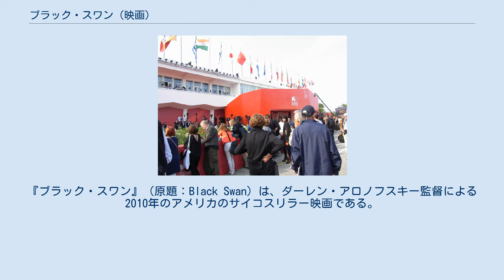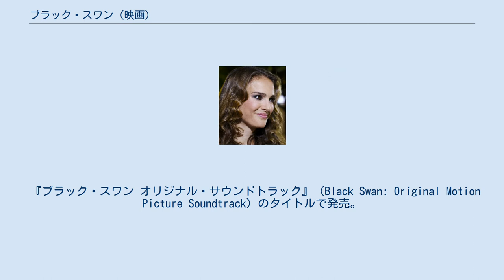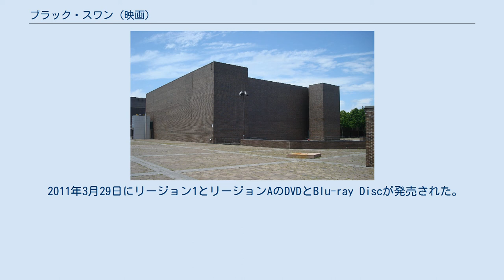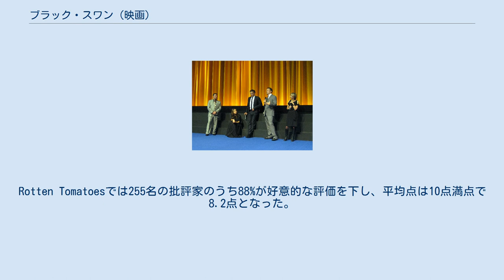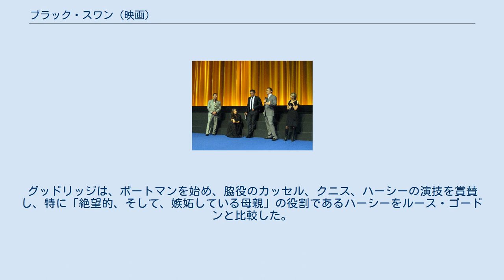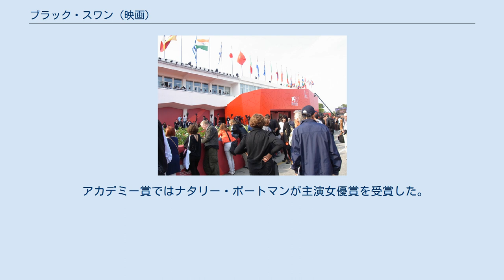ブラック・スワン (映画)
クリント・マンセルの作曲映画
『ブラック・スワン』（原題：Black Swan）は、ダーレン・アロノフスキー監督による2010年のアメリカのサイコスリラー映画である。
日本ではR15+指定作品として公開された。
 バレエ『白鳥の湖』の主演に抜擢され、潔白な白鳥と官能的な黒鳥の二つを演じることになったバレリーナが、プレッシャーにより徐々に精神が崩壊していく様を描いたサスペンス映画である。
主演のバレリーナをナタリー・ポートマン、その振付師をヴァンサン・カッセル、ライバルのバレリーナをミラ・クニスが演じる。
 撮影は基本的に16mmフィルムを使用。
地下鉄のシークエンスではキヤノンのEOS 1D MarkIVとEOS 7Dが使われた。
 批評面、興行面共に成功を収め、第83回アカデミー賞では作品賞を含む5部門で候補に挙がった。
主演のナタリー・ポートマンは約10kgの減量で身体作りをした。
また、幼少期の経験を活かし、1年に渡る過酷なバレエの特訓を行い、アカデミー主演女優賞を始めとする多くの賞を受賞した。
しかし、ポートマンのダンス・シーンは後にボディダブル絡みの論争を巻き起こすこととなった。
 ナタリーが演じるニナの練習着のデザインは、ドイツ在住の日本人ダンサー兼デザイナーの竹島由美子が担当した。
 ナタリーは2010年12月に本作で共演したダンサー・振付師のバンジャマン・ミルピエと結婚する予定であることを発表。
また、既に妊娠していることを明らかにした（正式な婚姻関係にないまま2011年6月14日出産。2012年8月に結婚した）。
 娘盛りのニナ（ナタリー・ポートマン）は、ニューヨークのある一流バレエ団に所属し、バレリーナとして人生の全てをバレエに捧げる日々を送っている。
一緒に住む母親エリカ（バーバラ・ハーシー）は元バレリーナで、今では絵画を描く日々を送っているが、自分が果たせなかったバレリーナとしての夢をニナに託すステージママとなっており、彼女に対して過剰なほどの愛情を注いでいる。
 ニナの所属するバレエ団は次の公演『白鳥の湖』の上演準備に入り、バレエ団のフランス人の演出家トマ（ヴァンサン・カッセル）はこの演目のプリマ（主役）を選ぼうとしていた。
『白鳥の湖』の主役「白鳥の女王」は、純真で無垢な「白鳥」と、官能的で邪悪な「黒鳥」の二役を一人で踊るため、相反する事柄を一人で表現する実力が必要である。
トマは年を取ったプリマバレリーナのベス（ウィノナ・ライダー）を白鳥の女王役には用いず、新人のリリー（ミラ・クニス）やヴェロニカ（クセニア・ソロ）、そしてニナを候補者に挙げ、ニナにプリマとなる機会が巡って来る。
 しかし、ニナの生真面目で几帳面な気性は白鳥役には向いていたが、黒鳥を表現し切れず、トマはヴェロニカを主役に選ぼうとする。
ニナは再考を懇願しにトマの所へ行くと、トマに突然キスをされ、ニナは思わず彼の唇を噛んでしまう。
ニナに意外な面があることに気付いたトマは考えを翻し、ニナを主役に抜擢する。
バレエ団は次の公演の為に宴会を開き、トマはバレエ団のプリマ・バレリーナだったベスの引退を発表し、さらにその場でニナを新しいスターとして招待客に紹介した。
 ニナは華々しいデビューを飾るが、ロビーでトマを待っていた所にベスが現れ、トマを性的に誘惑してプリマ・バレリーナの座を得たのだろうと詰られ、驚愕を受ける。
その後、トマのアパートに招待された彼女は、黒鳥を演じる為に性的な喜びを追求することが必要だと忠告を受ける。
 次の日から過酷な練習が始まるが、ニナは性的に魅了するような情熱に欠けているとトマに責められ、やがて精神的に疲れ幻覚や妄想に悩まされるようになり、代役として控えているリリーが、自分がせっかく射止めた主役の座を奪おうとしているようにも思えてならなくなってくる。
 ある夜、ニナは母親と諍いを起こし、リリーに誘われクラブへと飲みに出かける。
酔った勢いでニナは麻薬を使い、男性と性行為に興じる。
その後ニナとリリーはニナのアパートに帰ったが、また母親と言い争いになってしまう。
ニナはリリーと二人だけで自分の部屋に閉じ篭り、リリーと性行為に耽り、やがて寝込んでしまう。
翌朝ニナが...